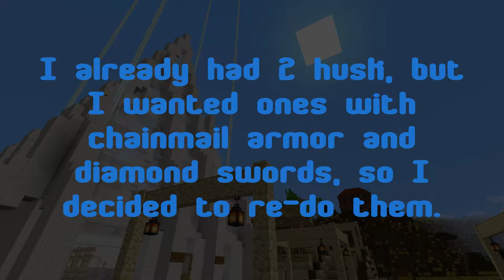Teh3l3m3nts Zoo - Creature Capture - 01.5 - Husk v2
We decided to get new Husk with armor and swords, so we had to re-do the video.